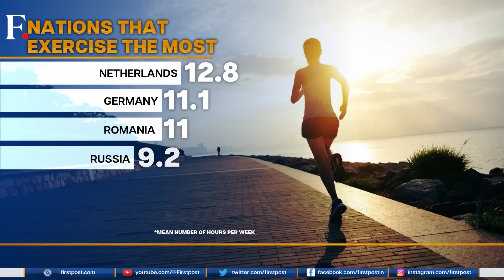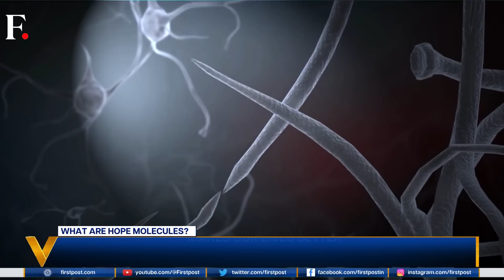Need Hope in Life? Here’s Why You Should Start Exercising Now | Vantage with Palki Sharma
Small amounts of exercise can have an outsized effect on your happiness. Why is that? That’s because of something called “hope molecules”. What does it mean? Palki Sharma explains

Daily Exercises | Hope Molecules | Daily Routine | Morning Routine | Trending News | Latest News | Firstpost |